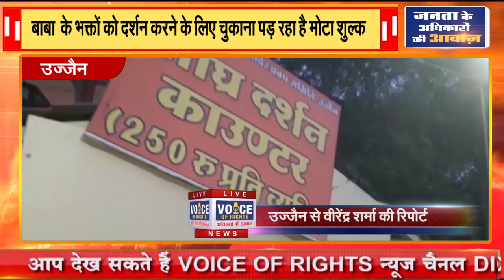उज्जैन || बाबा के भक्तों को दर्शन करने के लिए चुकाना पड़ रहा है मोटा शुल्क